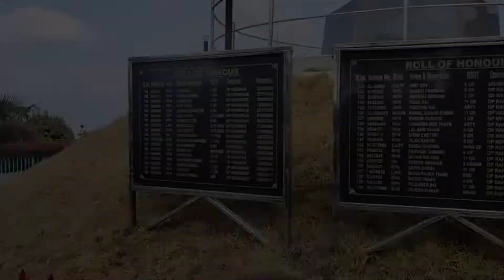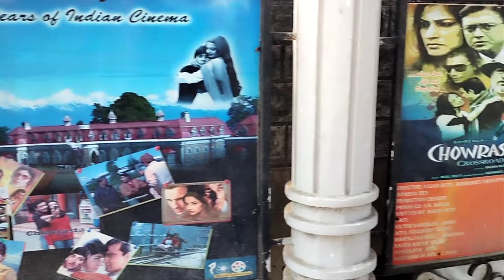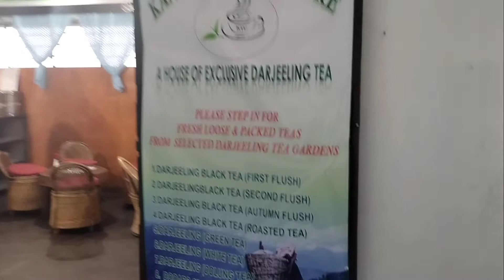Darjeeling darries ❤️| Places to visit in Darjeeling | Marriot room tour and experience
Hey guys,
I am back with a travel vlog . This time we are going to Darjeeling and I have done a room tour and experience in Courtyard by Marriott . I have show many places in Darjeeling to visit .

Places I have visited in this video:
1) Batase loop
2) Chaurasta
3) Rock garden
3) Courtyard by Marriott